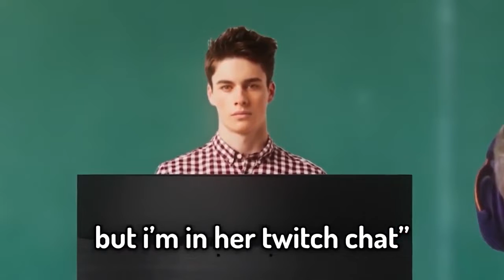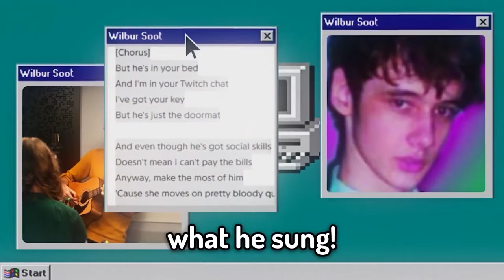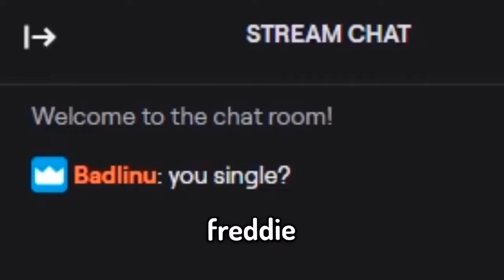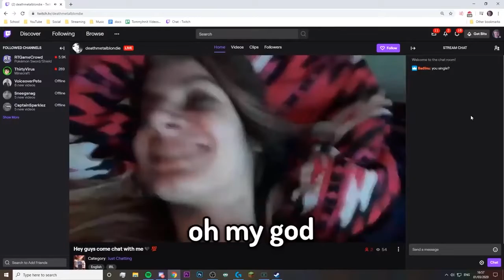tommyinnit funniest clips compilation part 1 (tommy is dangerous)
You can always put requests in the comments on more videos you will like to see from me and how to make my videos better I am always up for some corrective criticism.